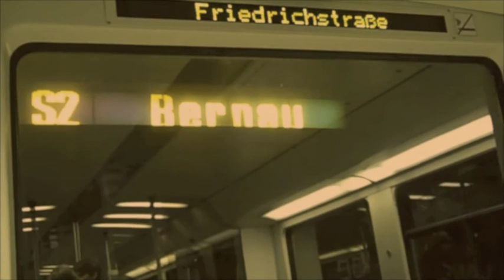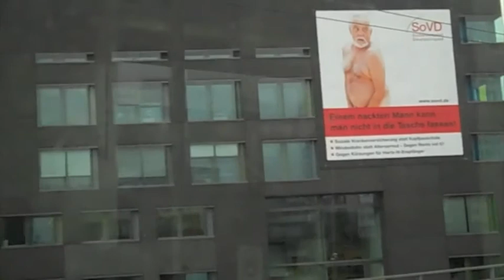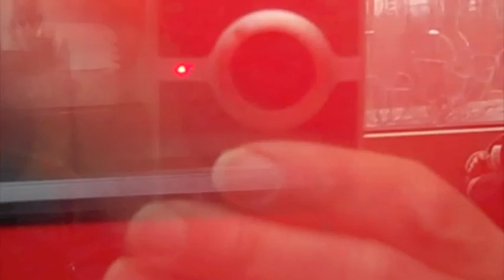Berlin S.Bahn Feb 2011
Shot on my 'Flip' video in Berlin Feb 2011. I did the music at home.  Wansee was a 'ghost' station during the Cold War.  Friedrichstrasse straddled the East/West border. In 1988 it was a scary place! My good friend Mike Smith accompanied me, has added words to this piece of music.